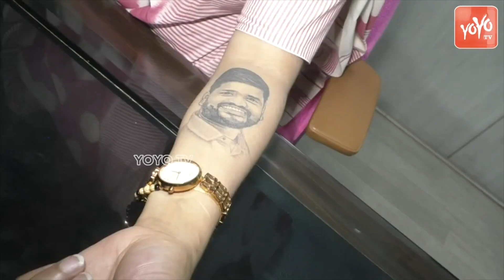నేర్చుకుంటే తెలియనిదేది లేదు Sai Chand Wife Rajini About Her Stuggles Chairperson Of TSWC YOYO NEWS